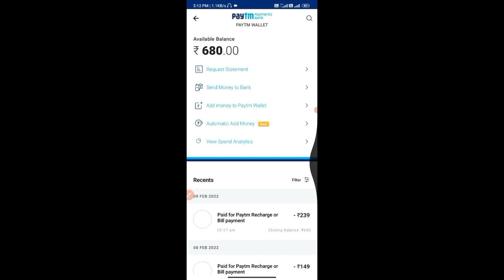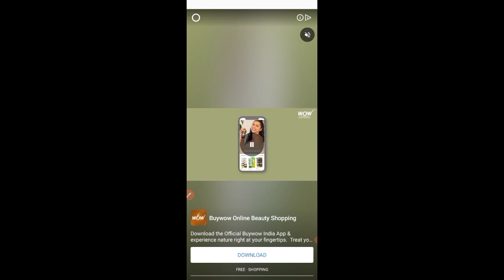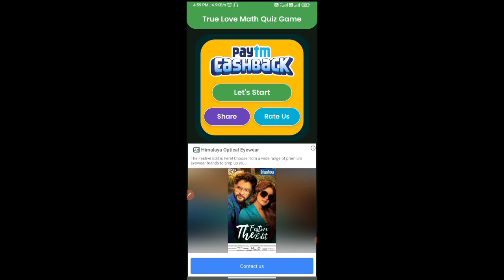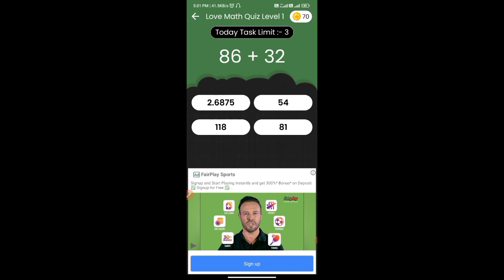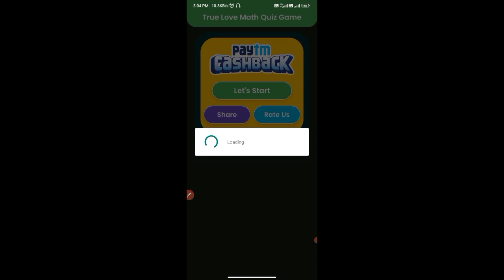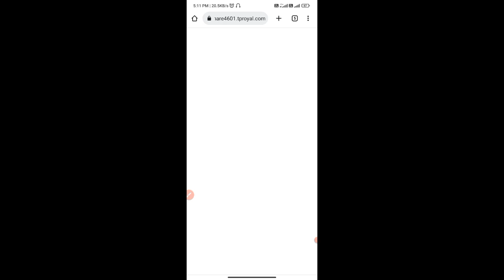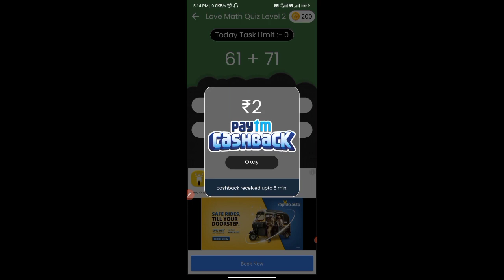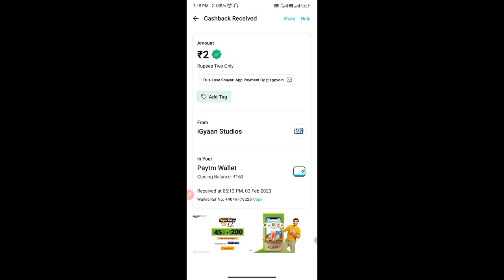New Earning App Today | Paisa kamane wala App 2023 | PayTM Cash Earning App 2023 today